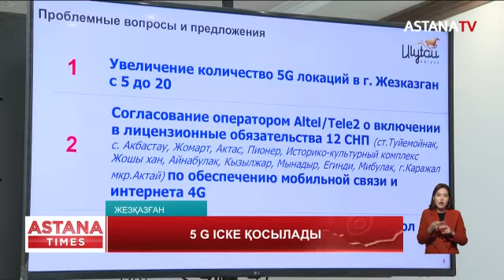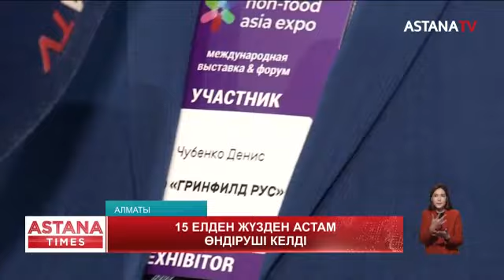Ойынға тыйым салынады. Өндіріс өркендейді. 5 g іске қосылады. (09.11.2023)